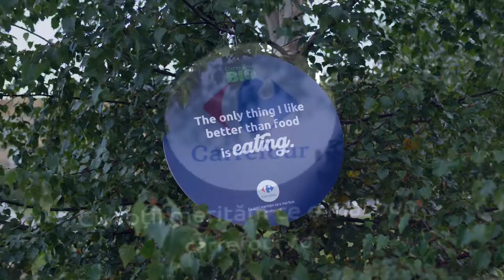Food Camp Sibiu - Camelia Juganaru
Facem produsele sanatoase, accesibile tuturor prin Filiera Calitatii Carrefour. Camelia Juganaru (gatesteusor.ro) a participat la FoodCampRomania si ne ofera impresiile ei despre varietatea de produse de calitate din care poti alege.